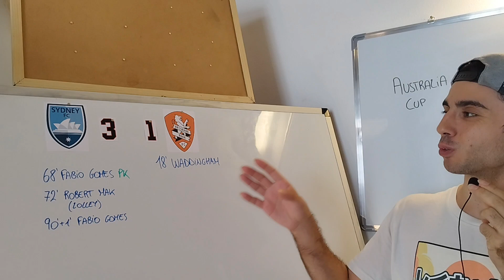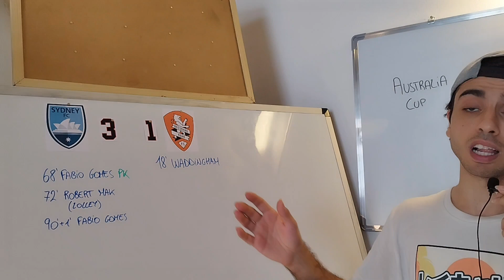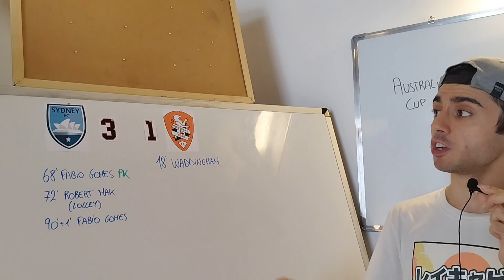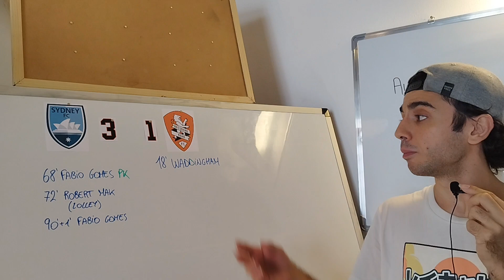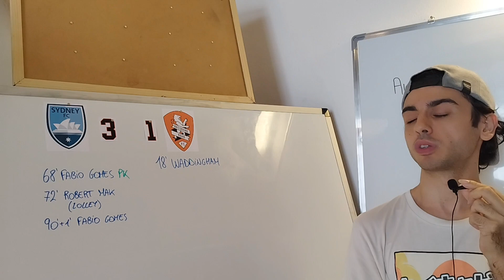Sydney FC Wins the 2023 Australia Cup - A Review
Australia Cup Final 2023

Sydney FC 3-1 Brisbane Roar

18' Waddingham

68' Fabio Gomes
72' Robert Mak
90'+1' Fabio Gomes